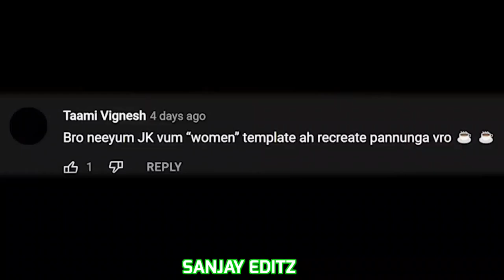Jk tamil whatsapp status | respect jktamil meet up ttf | rolex moj varata mamey 🤣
@SANJAY EDITZ